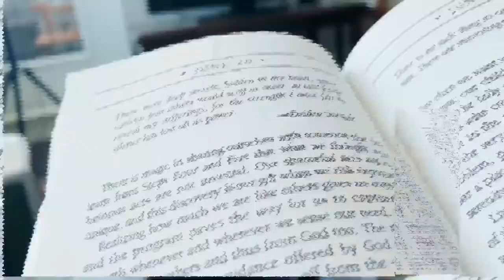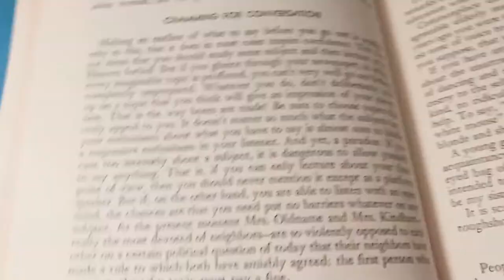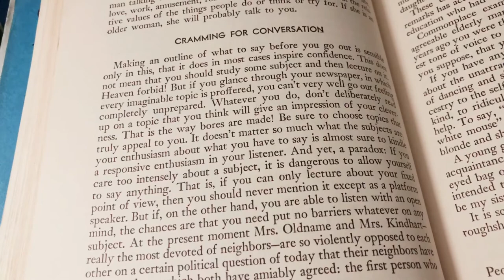الحياة مع حنان عواد | كل يوم بداية جديدة (8): هاري و ميجان